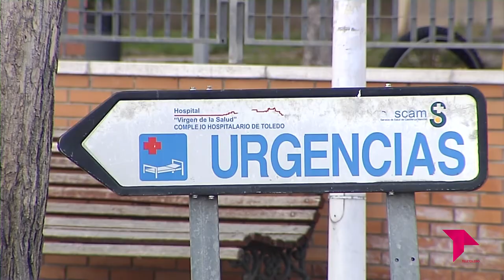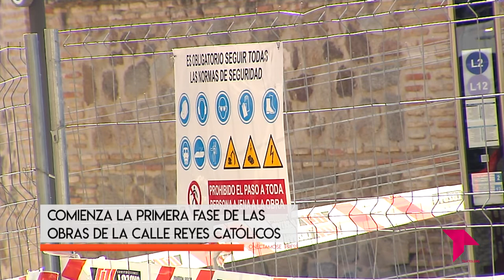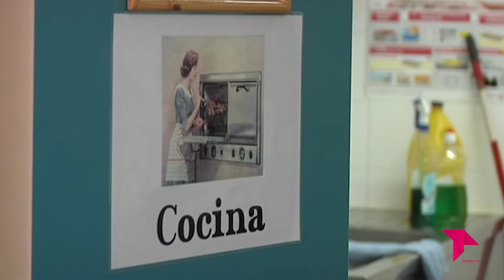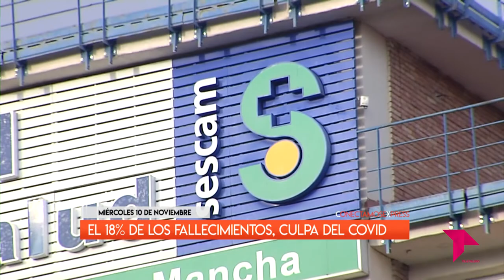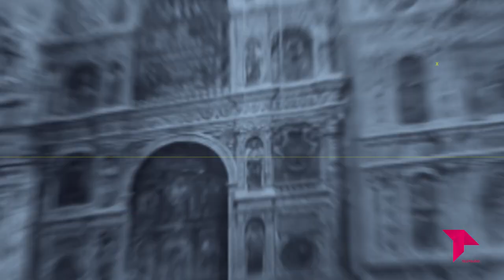CONECTAMOS EXPRESS / 10 - 11 - 21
Las noticias que tratamos en el Conectamos Express de hoy son, entre otras, las siguientes:
💉 Los vacunados con Janssen, llamados a la segunda dosis.
💉 Los no vacunados suponen el 83% de los ingresos Covid
👩‍⚕️  Prórroga de contratos para el seguimiento del Covid
🚧 Comienza la primera fase de las obras de la Calle Reyes Católicos
🥕 Ampliación de los fondos para ayudas de comedor escolar
👨‍🎓 Talavera de la Reina mantiene su compromiso con la UNED